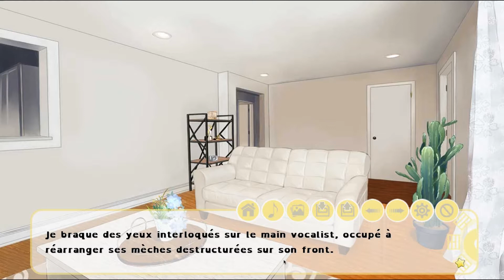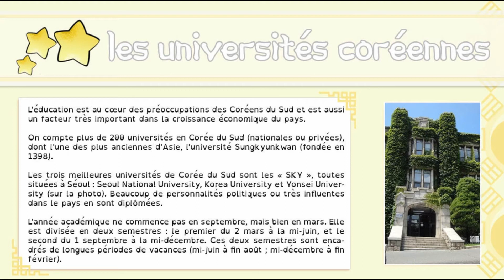I-DOLLS - Chapitre 8 [HIM-CHAN]